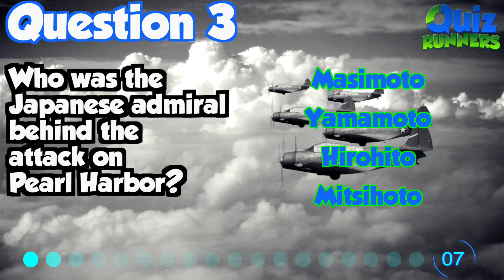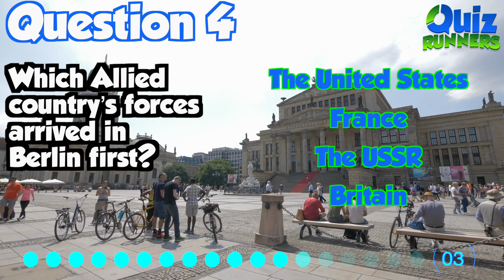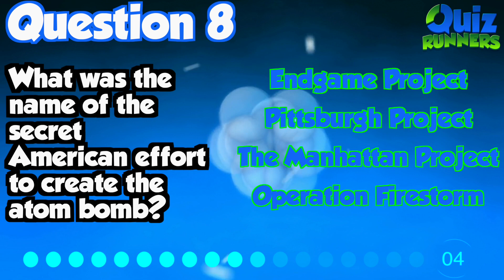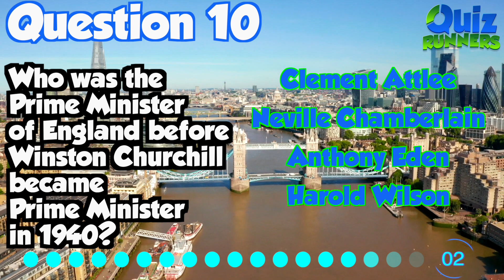WW2 QUIZ #2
Our second World War 2 Quiz - 10 Multiple choice questions - How many can you get correct? You have about 10 seconds to answer each question.